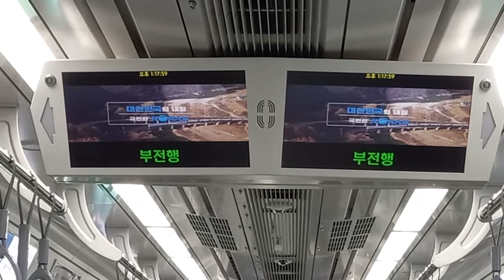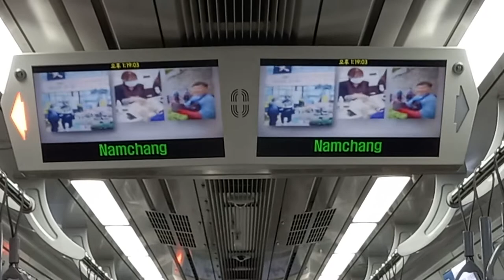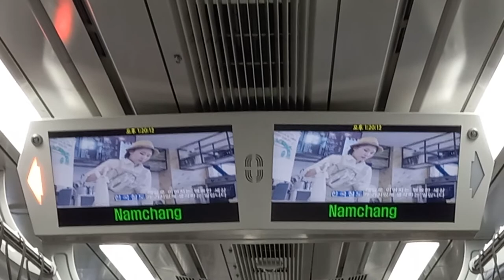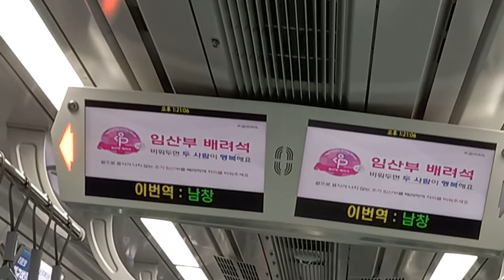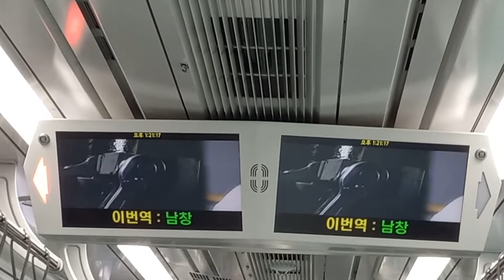코레일 동해선 부전행 망양-남창 주행영상, LCD(19)